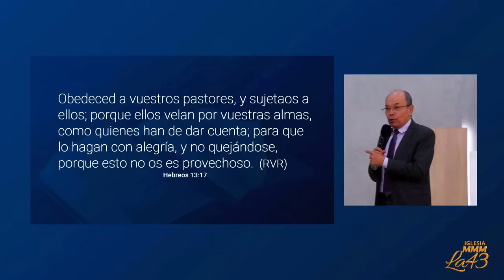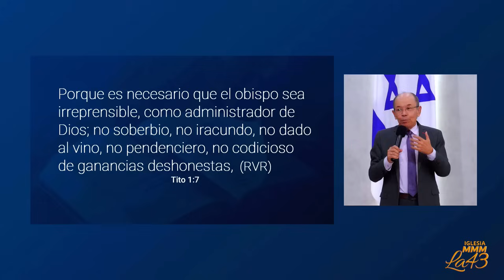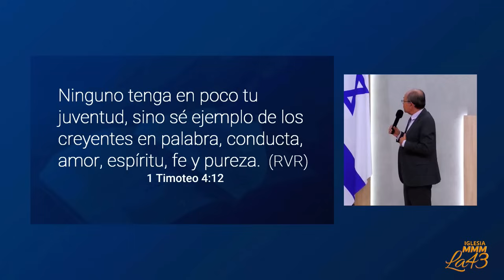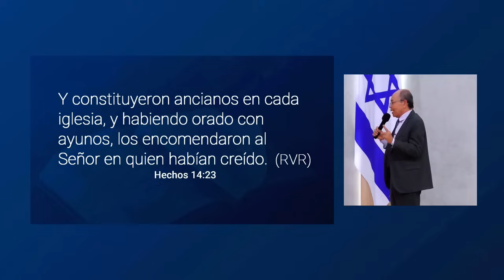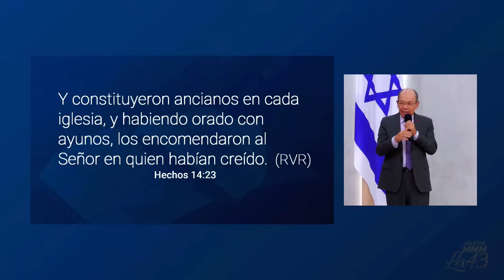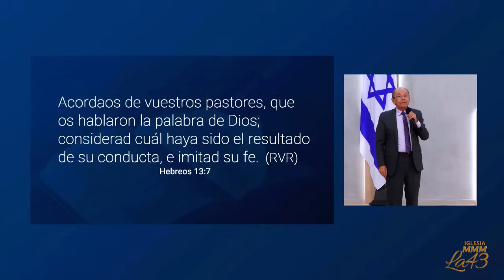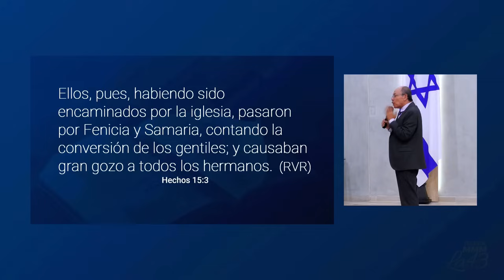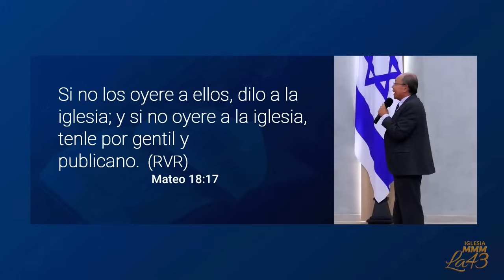LA AUTORIDAD DE LA IGLESIA | Ps. Humberto Henao